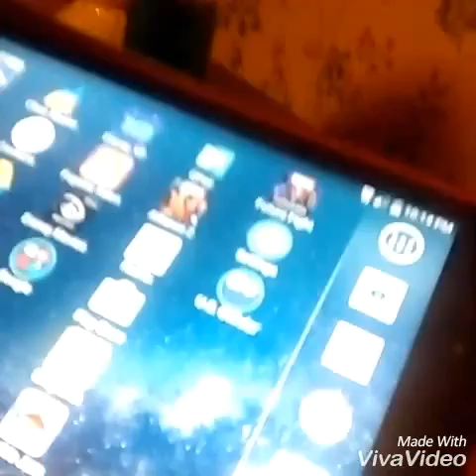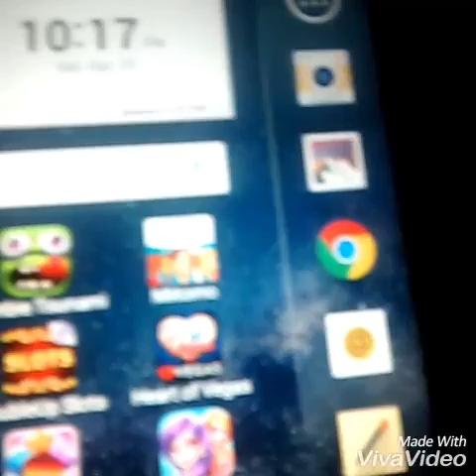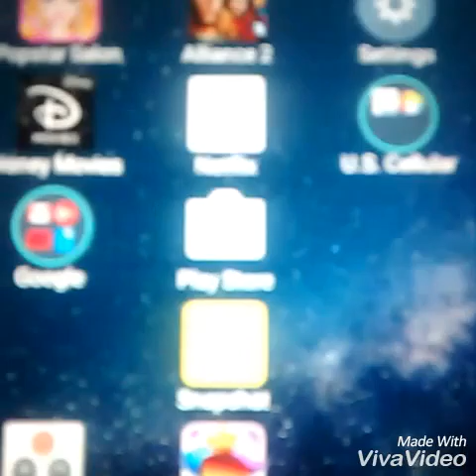My first gaming video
Sorry that this is my first gaming video but I have just been busy also check out death pickles channel